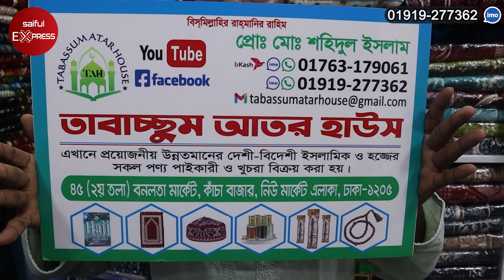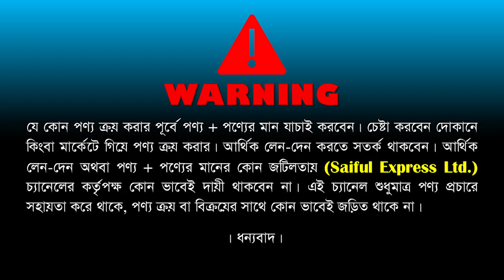মাত্র ১৫০ টাকায় জায়নামাজ/ জায়নামাজের দাম জানুন ২০২২/ janamaz price in bangladesh 2022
Shop Address: Tabassum Atar House
45, New Market Kacha Bazar, 1st Floor, Bonolota Market, Dhaka-1205